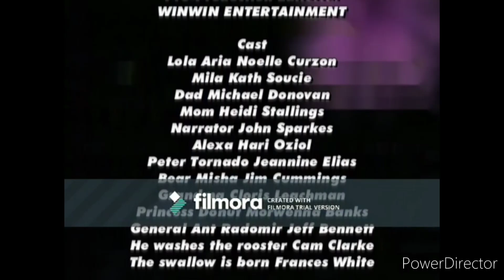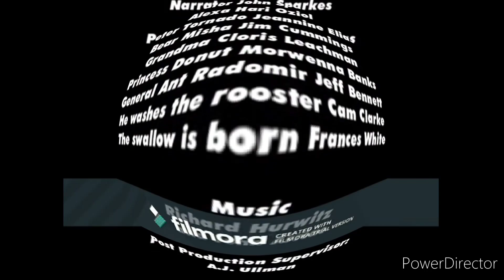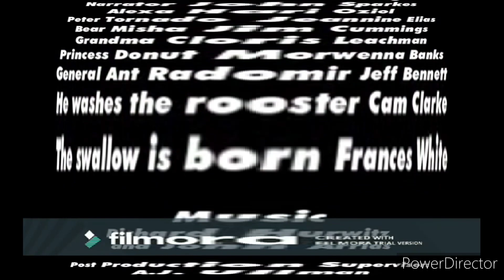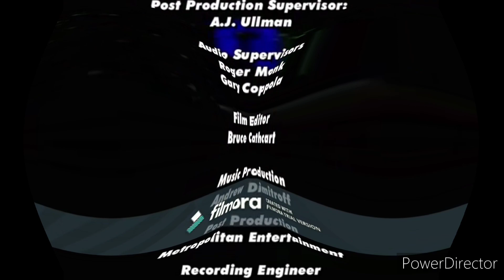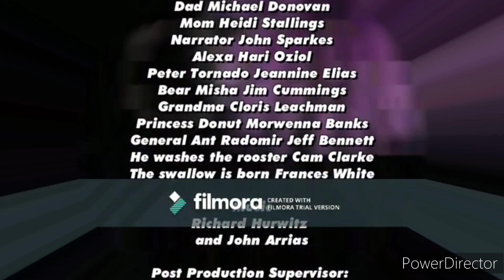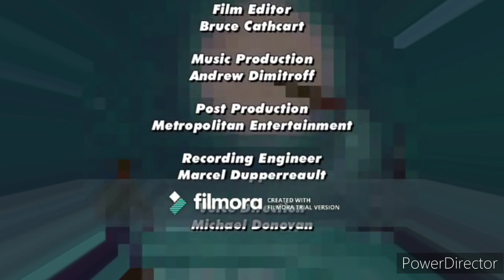Sat, Apr 22